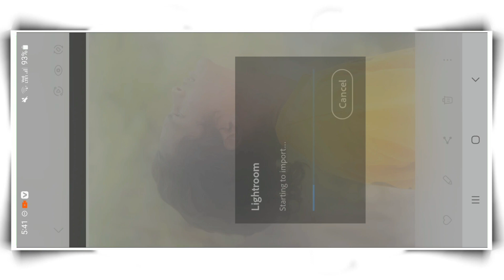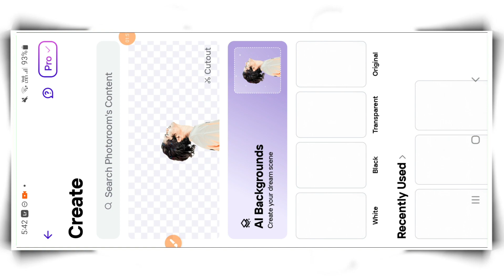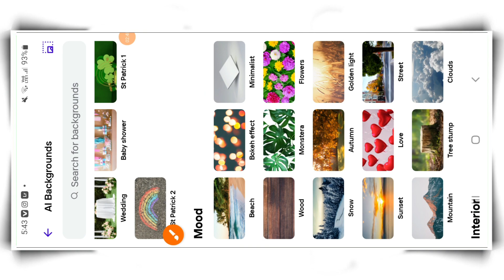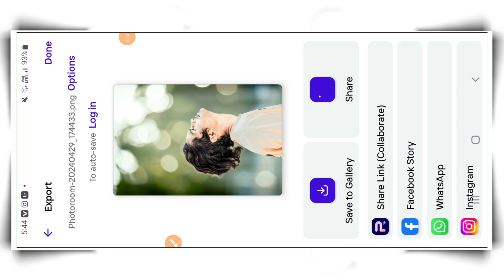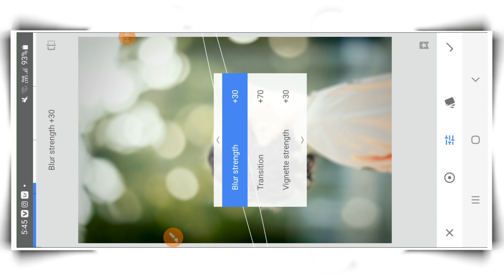आसान तरीका😱 One Click Photo Editing App 2024 | 1 Click CB Photo Editing App | BesT Photo Editing App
▶Your Queries 👇🏻

1 click photo editing app
one click photo editing
photo editing
best one click photo editing app
1 click mein photo editing
photo editing apps
1 click photo editing
one click mein photo edit kaise kare
2024 new photo editing app

related:-

1 click photo editing app
one click photo editing app 2024
photo editing
best photo editing app
1 click photo editing
one click cb photo editing
1 click mein photo editing
1 click cb photo editing app

▶Important Notice 📢